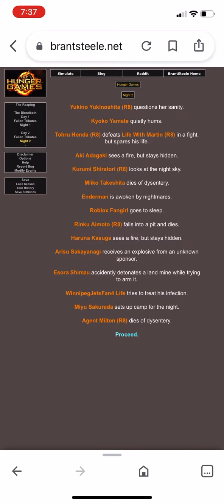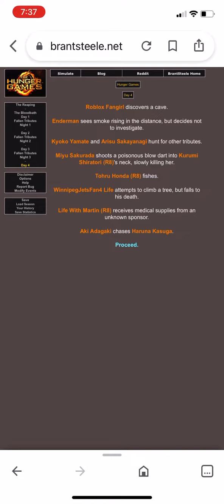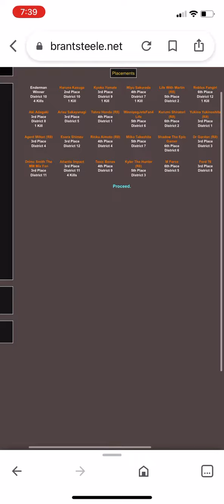Hunger Games Round of 8 Event 1